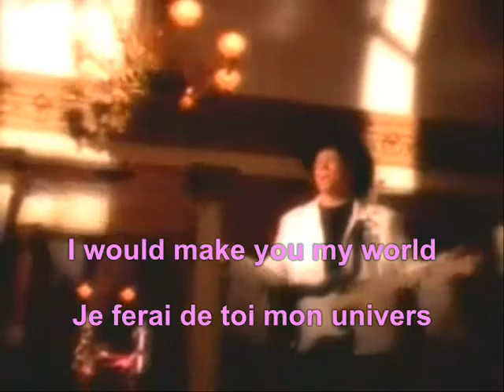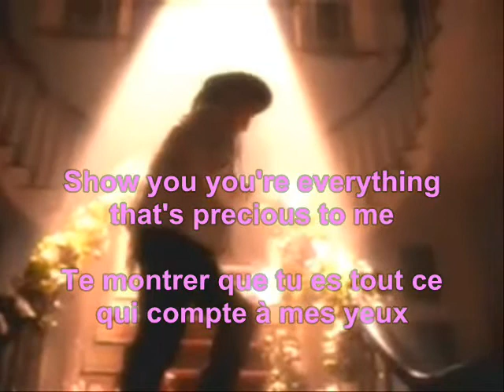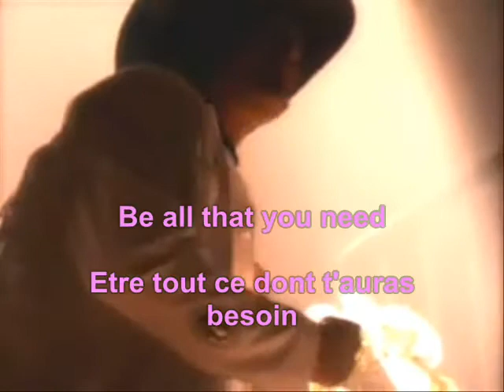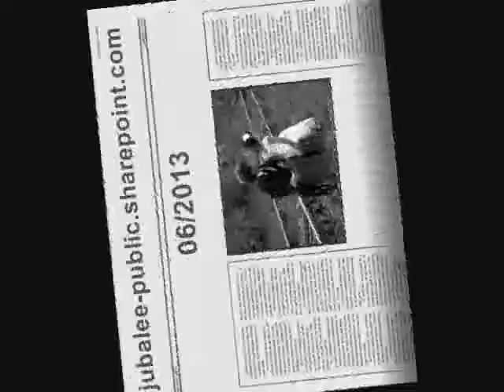ORIGINAL "Je peux t'aimer pareil" I can love you like that-JOHN MONTGOMERY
ORIGINAL VERSION
JOHN MICHAEL MONTGOMERY
Best love song
Meilleure chanson d'amour
Plus: